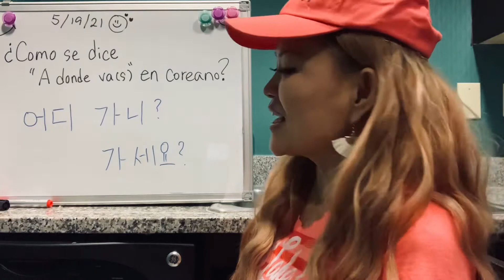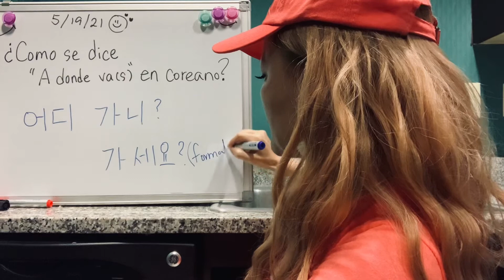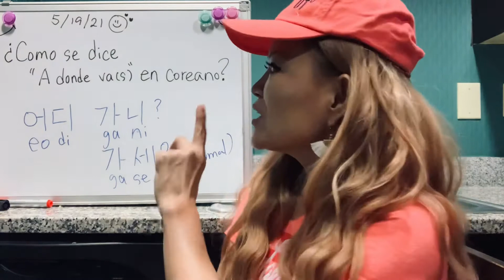(PHRASE KOREAN 14) @Sony Yu For Spanish Speakers /¿Como se dice “A donde vas en coreano?📚✏️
Hola todos! Si tengo un error déjame saber.  Todavía estoy estudiando español ~📚✏️